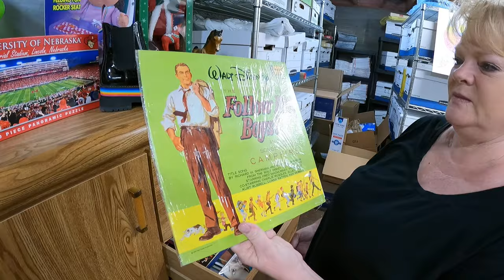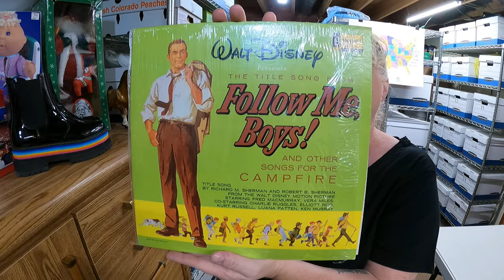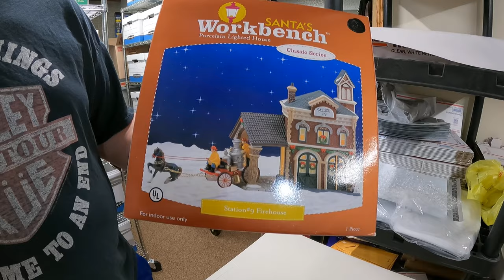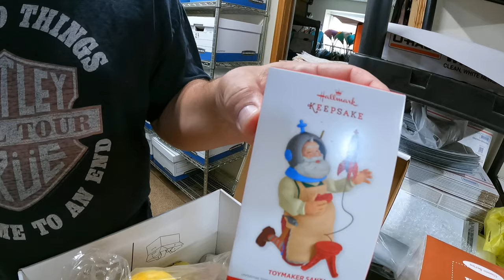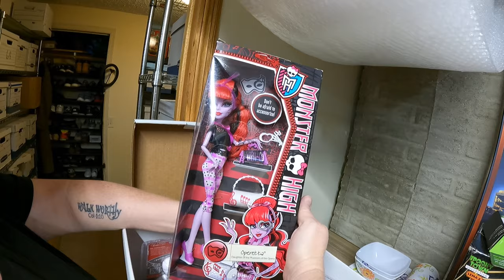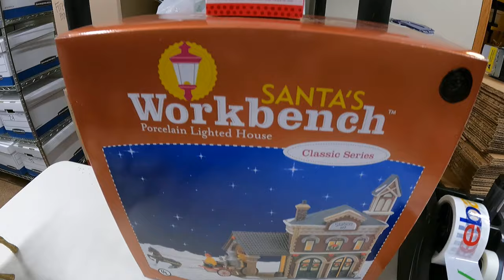When should you list Christmas items on eBay?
Summer is here and we are thinking about Christmas - when should we start listing our Christmas items?